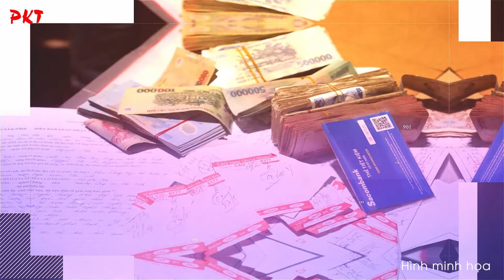Chân dung những HOTGIRL ĂN CHƠI “vùi” tuổi THANH XUÂN Ở TRẠI GIAM vì ma túy | PKT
PKT | Tiểu sử giang hồ - Tiểu sử tử tù - Tiểu sử người nổi tiếng | Ham chơi, thích hưởng thụ, nhiều cô gái trẻ đã phải trả một cái giá quá đắt, khi đang ở độ tuổi trẻ nhất, đẹp nhất của mình trong 4 bức tường trại giam.